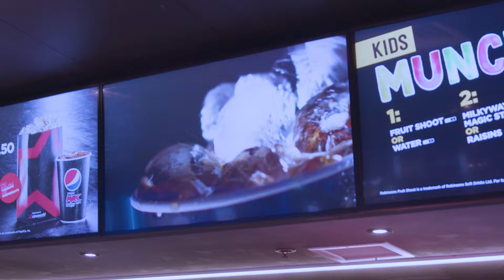MAY 2024's BIGGEST MOVIE RELEASES! | What's On at Cineworld Cinemas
Apes, action and horror?! We have a little bot of everything this month at the cinema and Luke and Dan are here to talk about May's biggest movie releases; including The Fall Guy, Kingdom of the Planet of the Apes, The Strangers, IF, and much more!